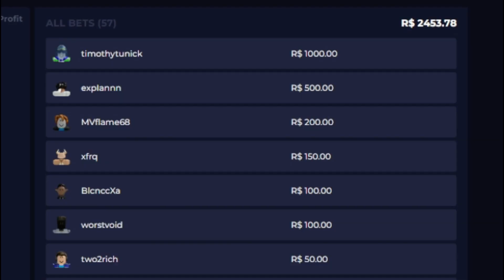I Made 188 Billion Damage Pet in Weapon Fighting Simulator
8 AM EVERY UPLOAD! EARLY BIRD SAY HI SA COMMENT SECTION!